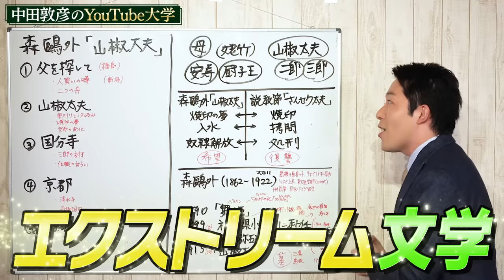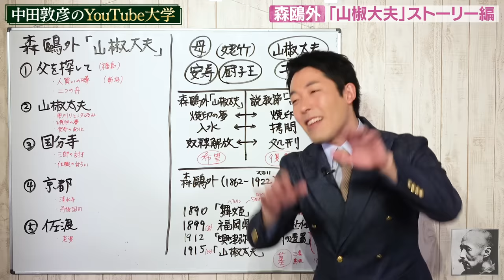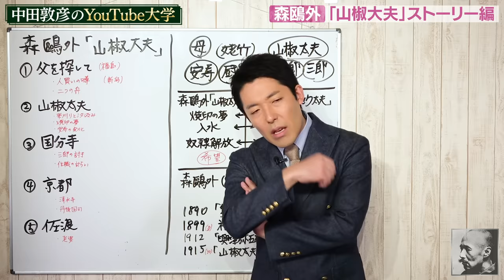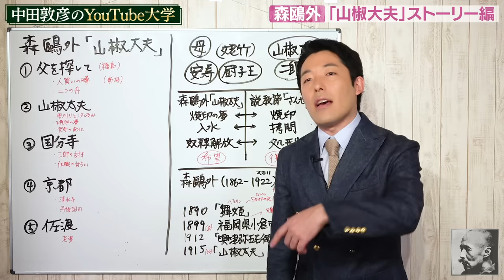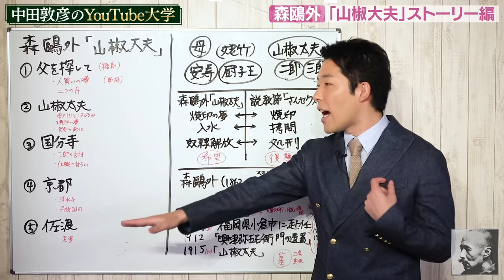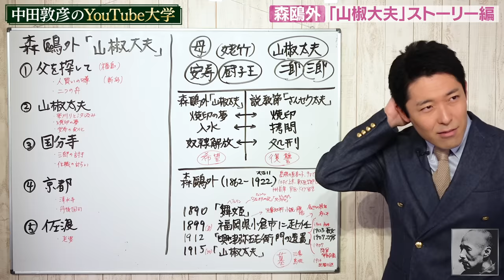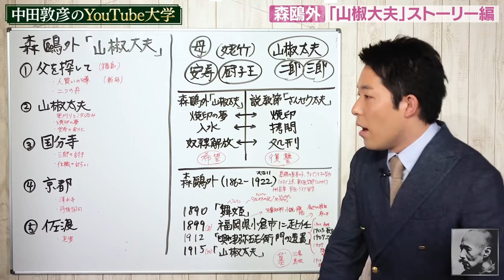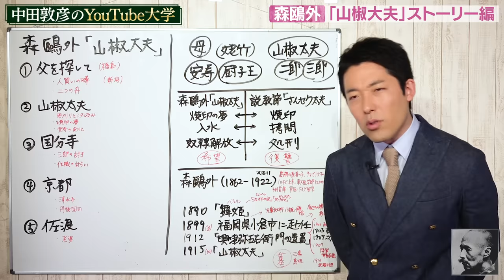【山椒大夫①】森鴎外の名作〜ストーリー編〜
参考文献：
高瀬舟「山椒大夫」新潮文庫